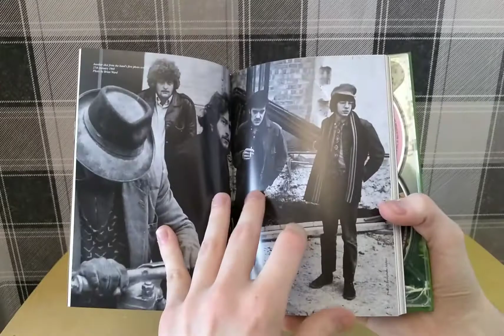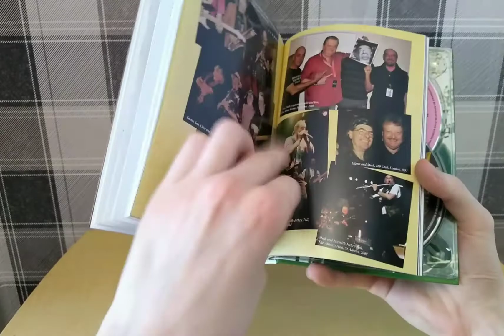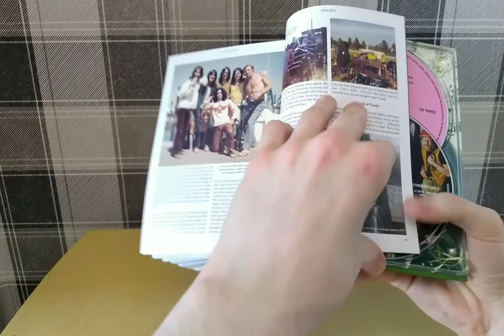Jethro Tull This Was, The 50th Anniversary Edition CD & DVD - A look at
Jethro Tull This Was, 50th Anniversary Edition CD & DVD